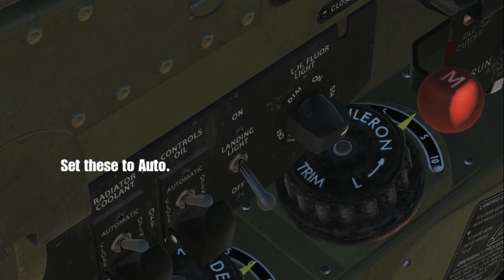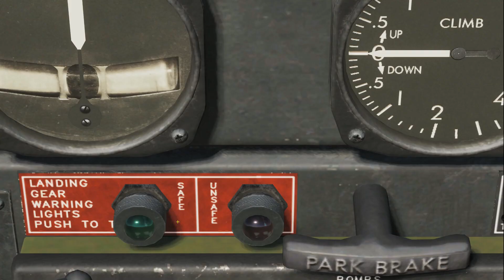DCS- P-51D Mayhem!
I splurged.. Got myself a P-51, oh and needed the proper theater, so WW2+Normandy as well.. Ah what the heck, I got the Dora, too!
Already having a blast, the P-51 is a quick turnaround, but takes practice. Lots of practice in my case!